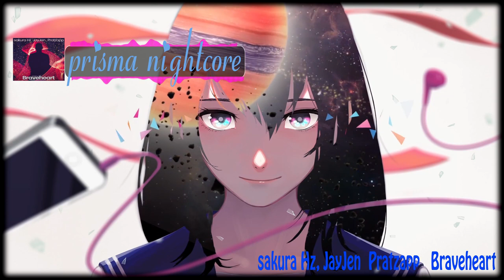Braveheart - sakura Hz,JayJen & Pratzapp-(template prisma)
leie me

sakura Hz, JayJen & Pratzapp - Braveheart